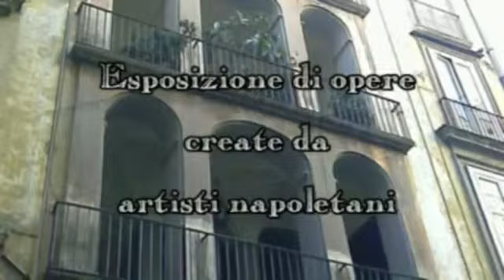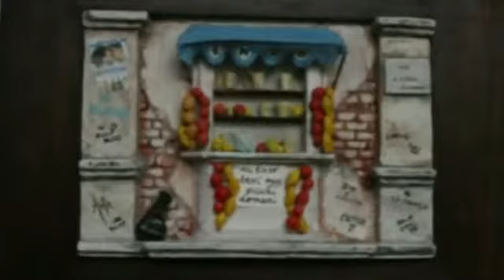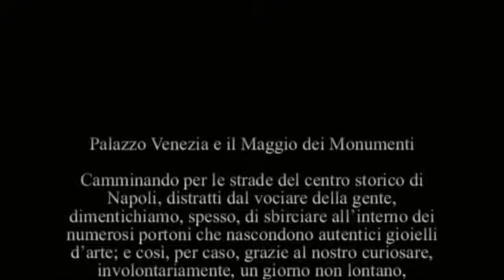Maggio dei Monumenti 2010 a Palazzo Venezia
Palazzo Venezia Napoli
"L' Incanto s.r.l."
II rassegna artistica
 città di Napoli
Maggio dei Monumenti
dal 01/05/2010 al 06/06/2010
a cura di Gennaro Buccino
Montaggio video: Fulvio De Innocentis
La mia opera esposta durante l' inaugurazione (e durante tutto il maggio dei monumenti dopo accompagnata da altri cinque scatti) : "gli occhi che non vogliono vedere"